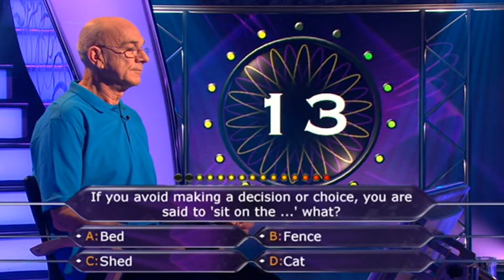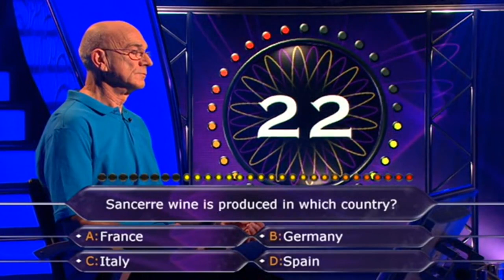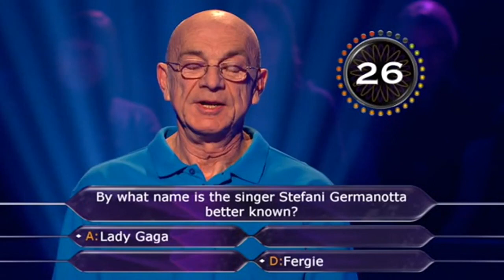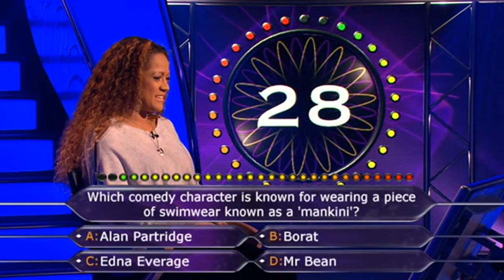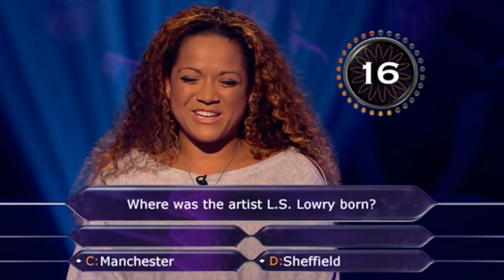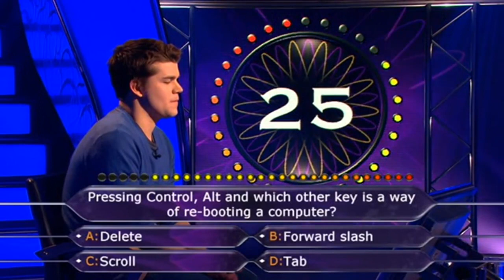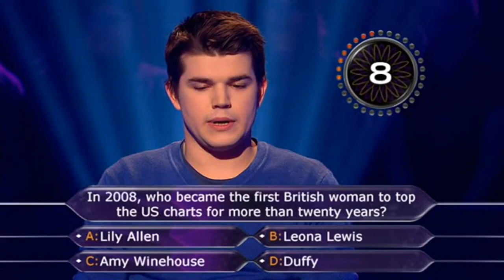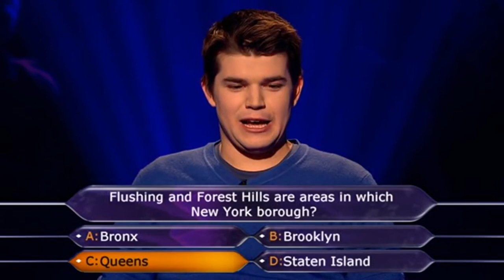Who Wants To Be A Millionaire? (UK) (14.09.2010) (in Russian Language)